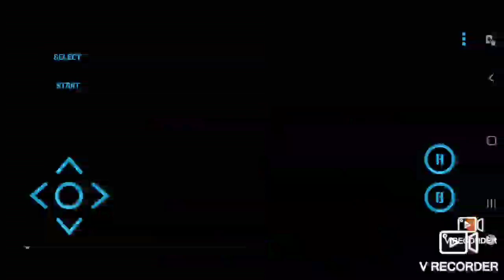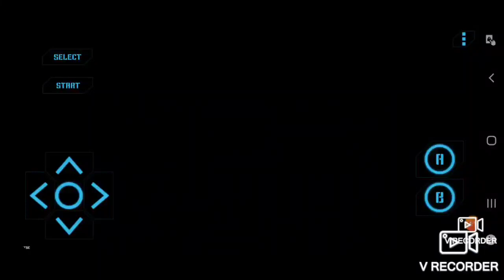Final Fantasy (blind-ish) Part 18 - A New Path Is Open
Whats up guys.  We're here for part 18.  Today we start the next leg of our journey and finally start to light the orbs.   Almost forgot they existed.